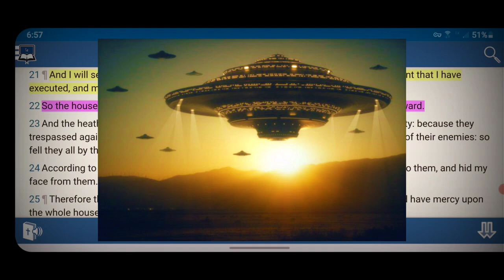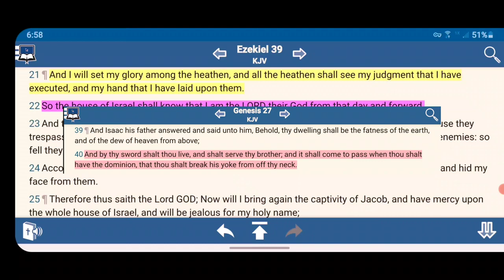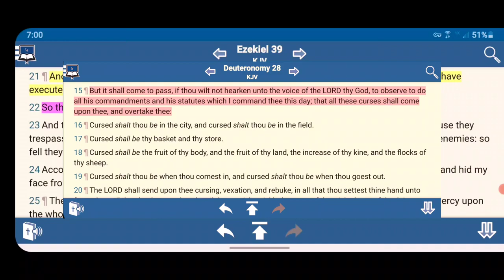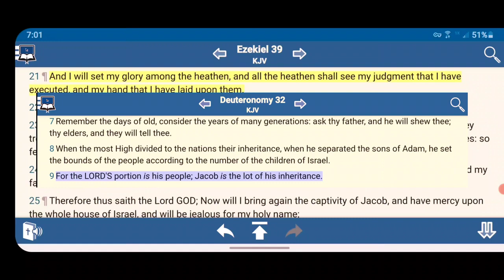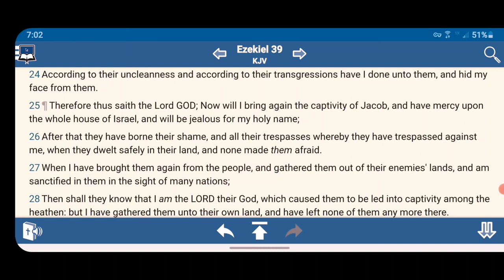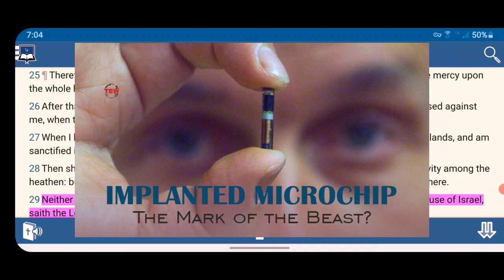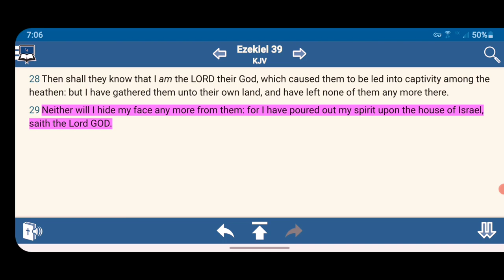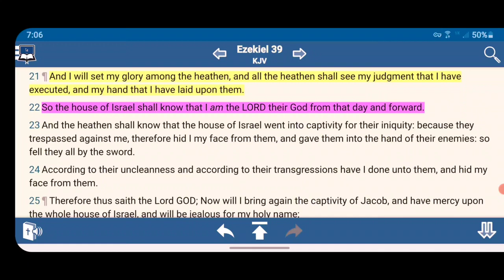He Will Show That He Is Their Righteous Power 🌍🔥⚡🛸🤴🏿